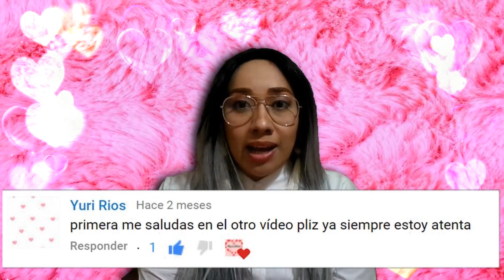Haul de Moda y Accesorios - Shasa, Forever 21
Les comparto mis ultimas compras de moda y accesorios

❤Gracias❤por pasar a mi canal guapisim@s l@s quiero mucho🙈🙉🙊

❤COMENTAME❤besos💋‍💋‍ guapisim@s❤